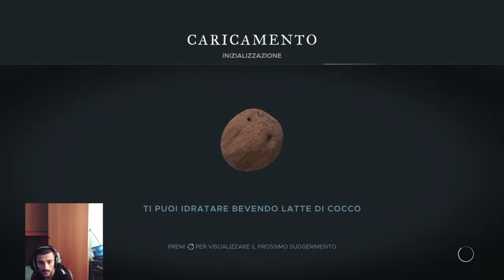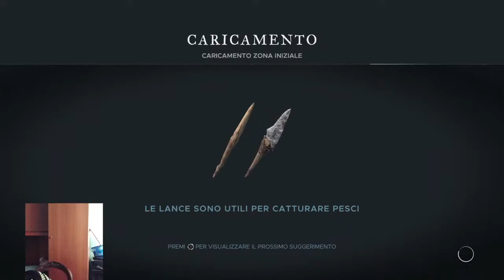LIVE STRANDED DEEP ITA : PROVIAMO QUESTO SURVIVAL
Salve a tutti mi chiamo Simone pinna sono uno streamer di fortnite Cod warzone ark Survival evolved Apex leggends gioco con voi sempre